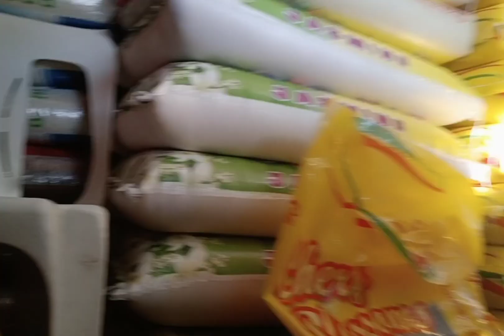BIGASAN TIPS PART 5 | OK BA ANG RETURN OF INVESTMENT | ANO ANG TOP5 VARIETY NG BIGAS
Filmed: January 28, 2022 (vlog#66)

Answering commonly asked questions about BIGASAN business:

1.) How to handle competitors?
2.) Top 5 rice variety
3.) Return of Investment
4.) Supplier to approach
 And more...

Maraming salamat po sa panonood. We hope you enjoyed watching!

App Editor: Filmora Go
Camera: Oppo Reno 6 5g